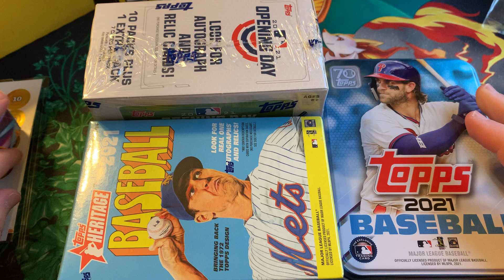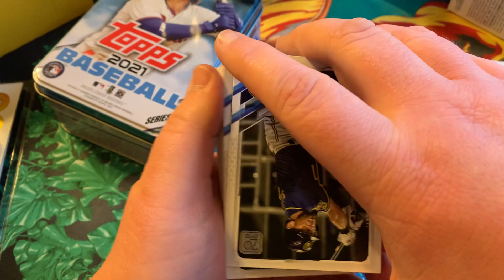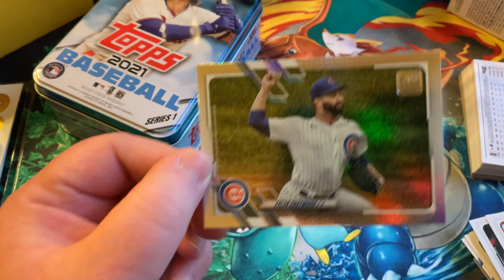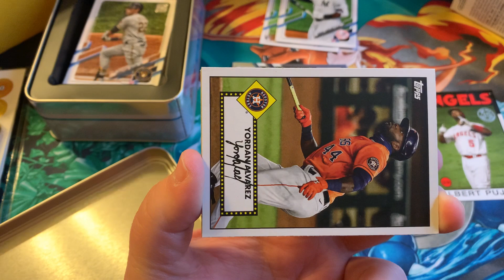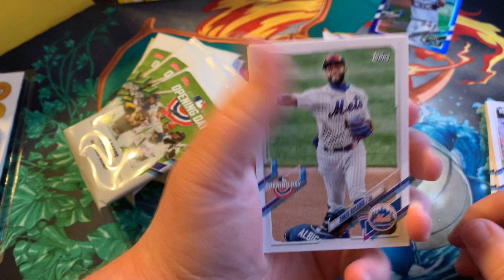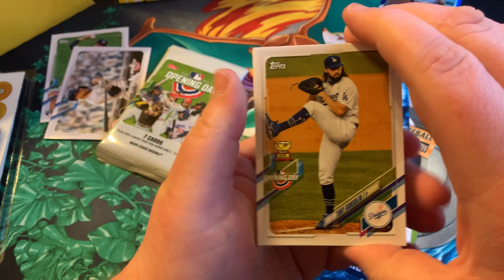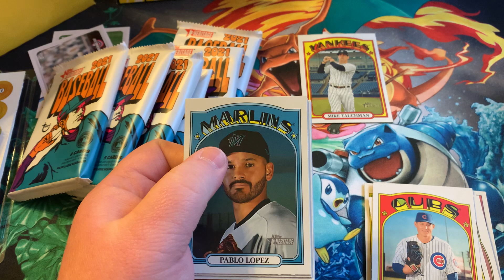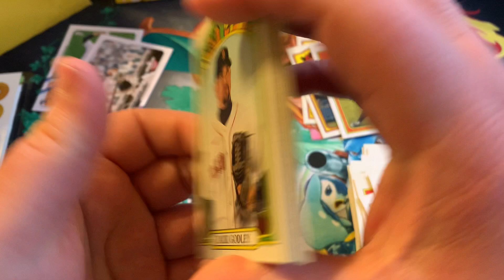Wait these aren’t Pokémon Cards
Decided to switch things up a bit and open up some baseball cards